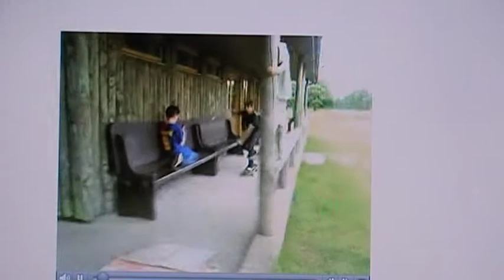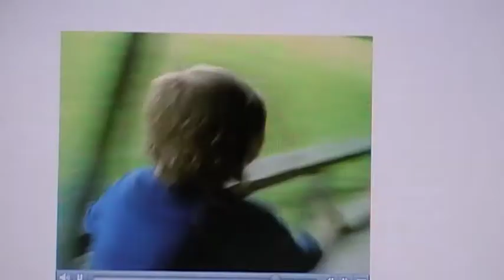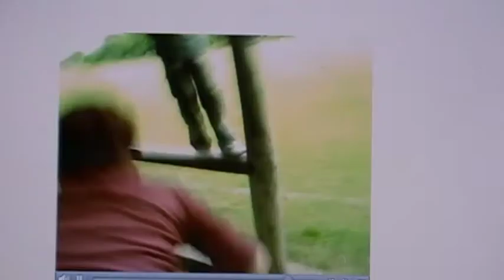Flynn, Jack, Gully and Ryan Skating